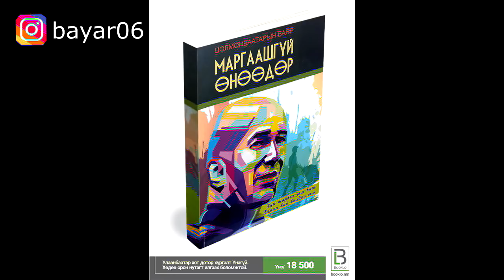Erwin Rommel-Desert fox / Цөлийн үнэг хочит Эрвин Роммель